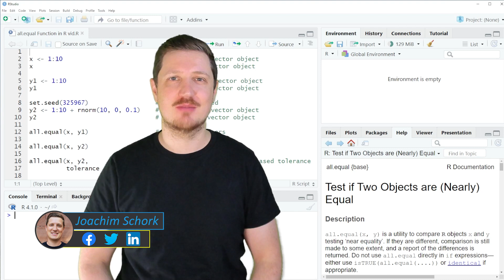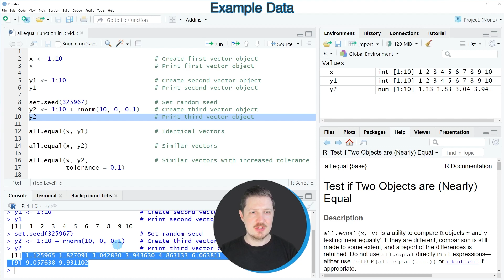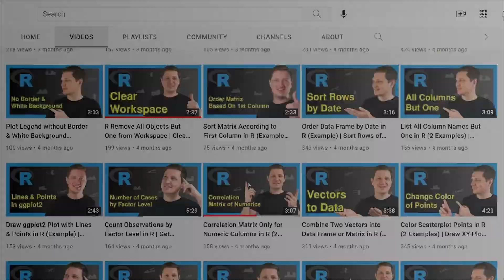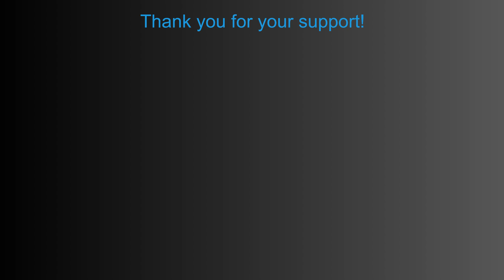all.equal Function in R (Example) | How to Test if Two Objects are Nearly Equal | Specify Tolerance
How to test if two objects are nearly equal using the all.equal function in the R programming language. More details
R code of this video:

x ‹- 1:10                         # Create first vector object
x                                 # Print first vector object

y1 ‹- 1:10                        # Create second vector object
y1                                # Print second vector object

y2 ‹- 1:10 + rnorm(10, 0, 0.1)    # Create third vector object
y2                                # Print third vector object

all.equal(x, y1)                  # Identical vectors

all.equal(x, y2)                  # Similar vectors

all.equal(x, y2,                  # Similar vectors with increased tolerance
          tolerance = 0.1)